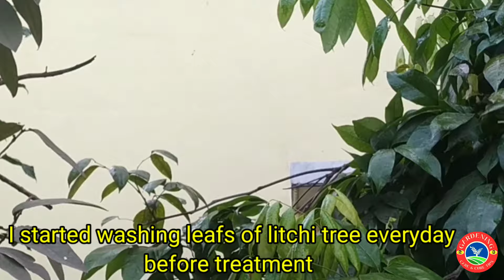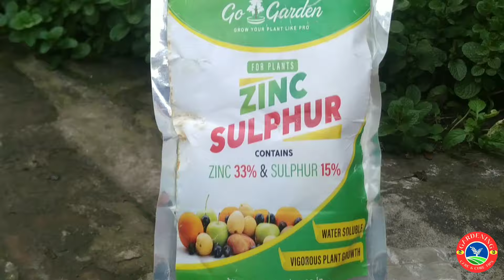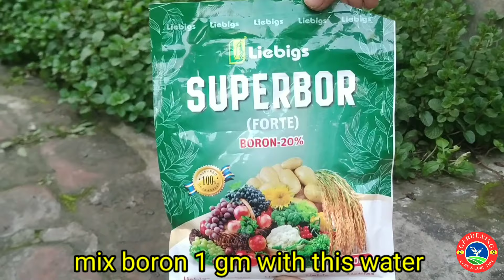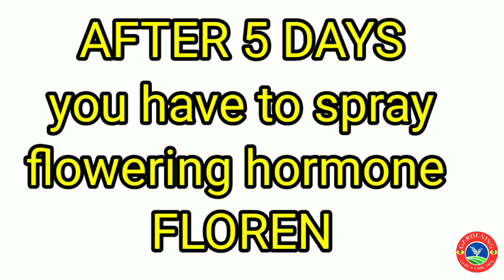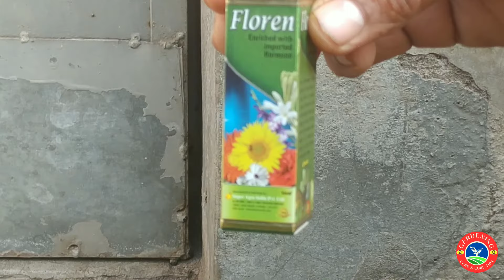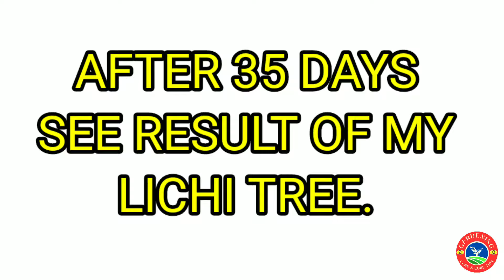লিচু গাছের মুকুল আনার উপায় ও লিচুর মুকুল আসার আগে ও পরে পরিচর্যা এবং যত্ন।Litchi tree flowering tips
লিচু গাছের মুকুল আনার উপায় ও লিচুর মুকুল আসার আগে ও পরের পরিচর্যা এবং যত্ন। Litchi tree flowering tips.

এই ভিডিওতে, আমি লিচু গাছে ফুল আনার জন্য প্রয়োজনীয় সবচেয়ে গুরুত্বপূর্ণ বিষয়গুলি নিয়ে আলোচনা করেছি, ফলের আরও বৃদ্ধির জন্য ফুলের সঠিক যত্ন নেওয়া, ঔষধি সহায়তা এবং কিছু টিপস এবং কৌশল যা আমি আমার অভিজ্ঞতায় অর্জন করেছি।

In this video, I have discussed about the most vital points which are necessary for bringing flowers in a litchi plant, having a proper care of flowers for further growth of fruits, medicinal assistance and some tips and tricks which i have gained with my experience.

Gardening care and cure tips/ছাদবাগান